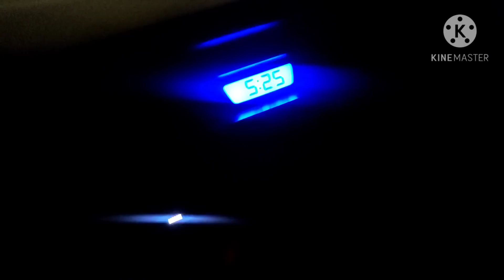😢आखरी दिन हमारा Priyadeep di के घर ...क्यों निकालना पड़ा हमे आधी रात को बहुत बुरा लग रहा है 😭